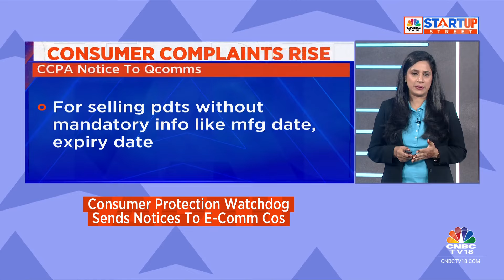Consumer Protection Watchdog Sends Notices To 11 E-Commerce & Quick Commerce Cos | CNBC TV18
In a major crackdown on several e-commerce and quick-commerce players, the Consumer Protection Watchdog, CCPA, has sent notices to companies such as Zepto, Blinkit, and nine others. Sources indicate that these notices were issued following complaints about alleged violations of the Mandatory Declaration Rules under the Legal Metrology Act.

n18oc_business